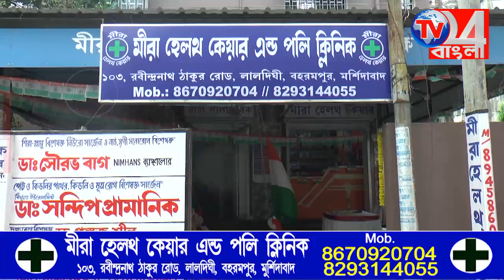স্কুলের পাঠ বন্ধ শিক্ষকদের পিকনিকে বি*ক্ষোভ অভিভাবকদের